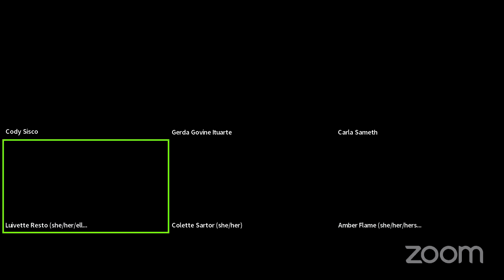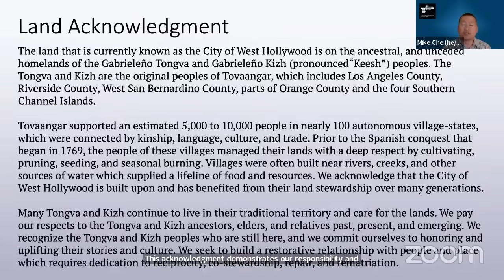WeHo Reads: Shaping Motherhood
Watch WeHo Reads 2022 here on May 3, 2023 at 7 p.m. PT.

We consider motherhood–joys, hardships, challenges, graces–and the role they play in shaping ourselves and future generations.

The panel will feature readings from authors that write about motherhood: Mothers and writers from diverse backgrounds writing stories about the often underrepresented parenting experience. We’d spend time considering our experience of motherhood and reflecting on how that understanding has changed and informed us, impacted us as writers, while considering how we portray motherhood in our work.

Amber Flame is an interdisciplinary creative, activist and educator whose work has garnered residencies with Hedgebrook, Vermont Studio Center, and more. Gerda Govine Ituarte, Ed.D., poet, art curator, columnist and CEO of G. Govine Consulting, was born in St. Thomas, Virgin Islands, and emigrated to New York City in the mid 50's and California in the early 80's. Luivette Resto is a mother, teacher, poet, and Wonder Woman fan was born in Puerto Rico but proudly raised in the Bronx. 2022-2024 Altadena co-poet laureate, Carla Sameth is the author of the memoir, One Day on the Gold Line and the poetry chapbook, What Is Left, and teaches creative writing to a variety of ages. Colette Sartor’s linked short story collection, Once Removed, won the Flannery O’Connor Award for Short Fiction, the NYC Big Book Award for Short Story Collections, and the Juror’s Choice Award and the Short Stories Award from the National Indie Excellence Awards.

The event is free and you can watch via YouTube Live on the WeHo Arts channel.

WeHo Reads is a literary series presented by the City of West Hollywood. BookSwell, a literary events and media company dedicated to lifting up writers from historically excluded communities, is producing the WeHo Reads 2023 season. Additional support is provided by UCLA Extension Writers’ Program and Poets & Writers as well as media partnerships with Bookshop.org, Book Soup, and Los Angeles Review of Books.